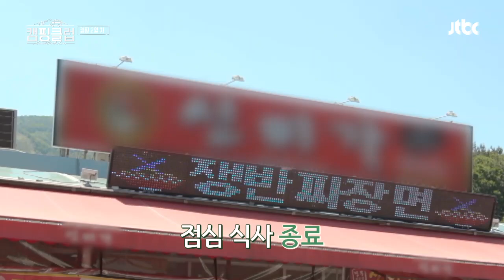관심사가 변해가는 핑클(Fin.K.L) 「각자의 인생에는 각자의 때가 있는 법」 캠핑클럽(Camping club) 2회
관심사가 좁아지고 있는 효리와
낯가림이 있었던 유리의 변화
각자의 인생에는 각자의 때가 있는 법